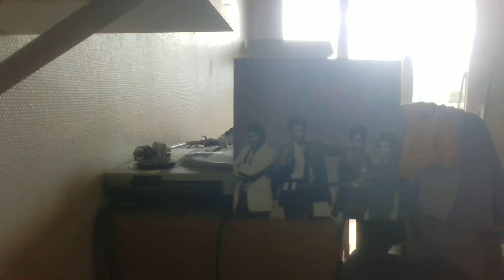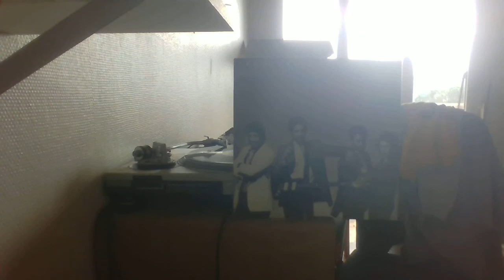THE STANLEY CLARKE BAND - FIND OUT EPIC REC 85